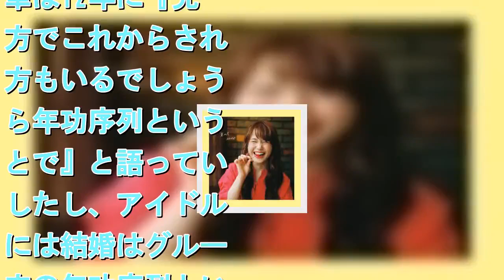ねぎっこNao☆の結婚で垣間見えた、女性アイドルの「年功序列」とは？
新潟県を拠点に活動する3人組アイドルグループ「Negicco」（ねぎっこ）のリーダーであるNao☆が、31歳の誕生日となる4月10日に結婚することを明かした。Negiccoは03年に結成され、15年超の活動歴を持つ長寿グループ。田島貴男やレキシといった大物アーティストとのコラボも多く、地元では新潟県知事の代役としてプロ野球の始球式を務めるなど「新潟の顔」として活躍している。 　そのリーダーが結婚するとあって、県内外から祝福のメッセージが殺到。そのNao☆は31歳の誕生日に入籍すると明かしており、女性として年齢的に決して早くはない。そしてそのタイミングが、女性アイドルにおける「年功序列」を示しているというのである。アイドル誌のライターが指摘する。 「Negiccoには29歳のMeguと27歳のKaedeが在籍しており、たまたまでしょうが年功序列でNao☆が先に結婚した形。そのNao☆に多くの女性アイドルが祝福を寄せるなか、アップアップガールズ（仮）で最年少の新井愛瞳は『ちなみにアプガはメンバー内で、年功序列という決まりがあります笑』と告白。それに従うと現在21歳の新井は、22～26歳の先輩4人が結婚してからじゃないと結婚できないようです。他にもドリームモーニング娘。の石川梨華は12年に『先輩方でこれからされる方もいるでしょうから年功序列ということで』と語っていましたし、アイドル界には結婚はグループ内の年功序列という考え方が根強いようです」